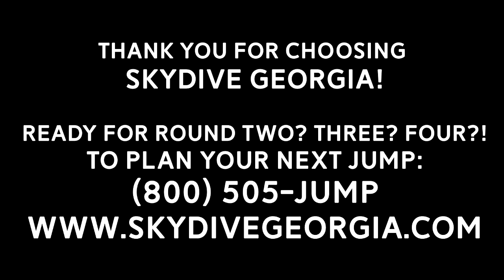Tandem Skydiving! Anna from Charlotte, NC at Skydive Georgia!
Another fun fantastic tandem skydive at Skydive Georgia! Watch Anna from Charlotte, NC experience Tandem Skydiving with the best in the business!